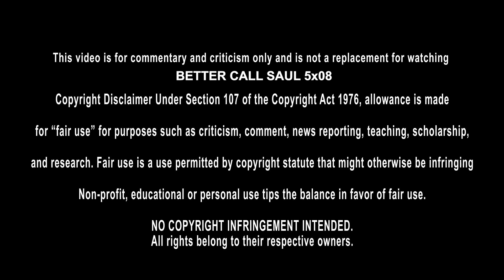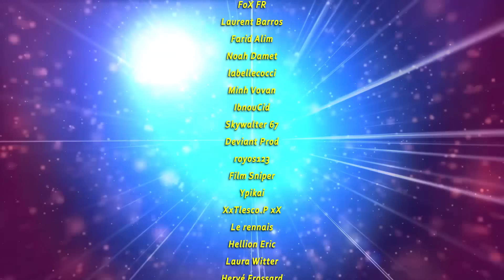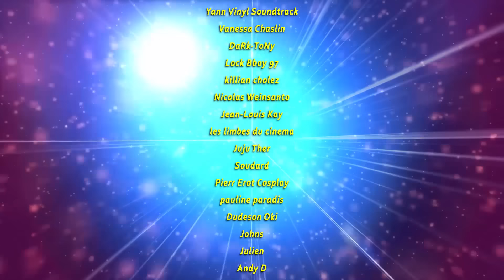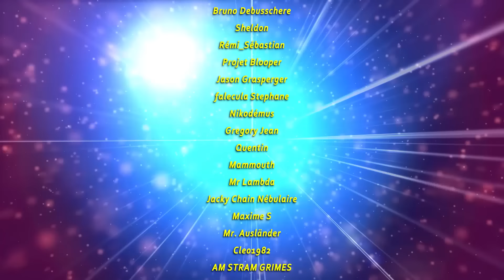1ERE SÉANCE TV: BETTER CALL SAUL 5X08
1ERE SÉANCE TV: BETTER CALL SAUL 5X08
● Better Call Saul saison 5

Bienvenue dans cette première séance dans laquelle je découvre le Spin-off de Breaking Bad : Better Call Saul.
Bonne séance ;)